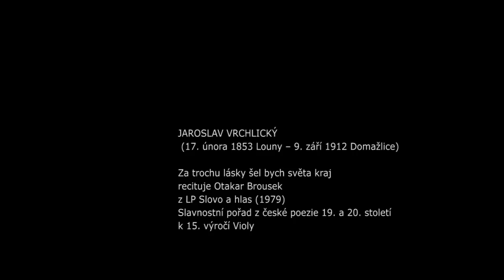Vrchlický Jaroslav: Za trochu lásky...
Nejpopulárnější báseň Jaroslava Vrchlického

Jaroslav Vrchlický
Za trochu lásky šel bych světa kraj,
šel s hlavou odkrytou a šel bych bosý,
šel v ledu - ale v duši věčný máj,
šel vichřicí - však slyšel zpívat kosy,
šel pouští - a měl v srdci perly rosy.
jak ten, kdo zpívá u dveří a prosí.